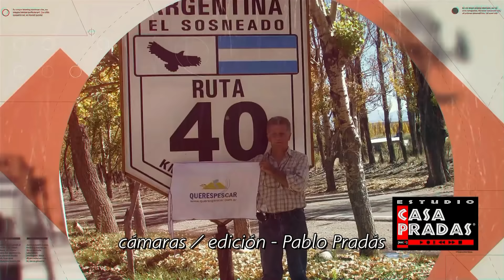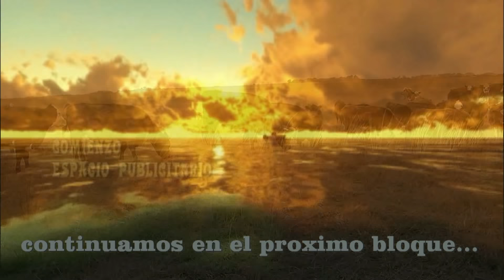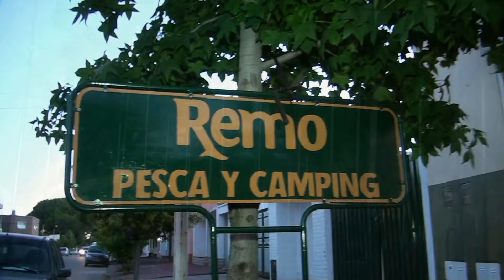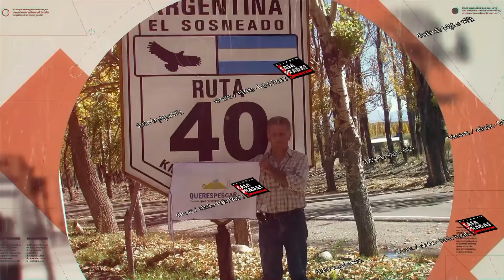excelente pesca variada en el Canal "Saladillo" Bragado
pasamos una linda jornada en el canal Saladillo en el partido de Bragado